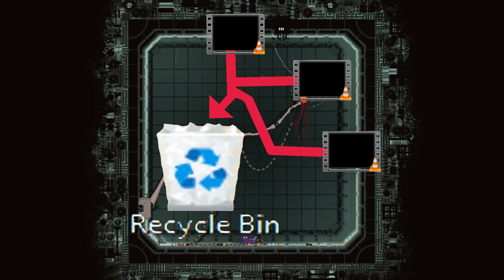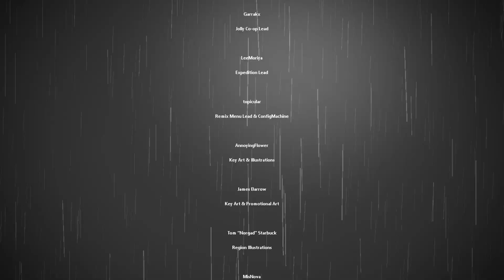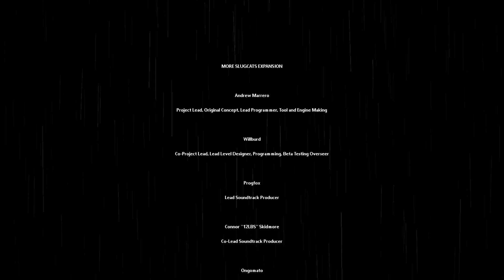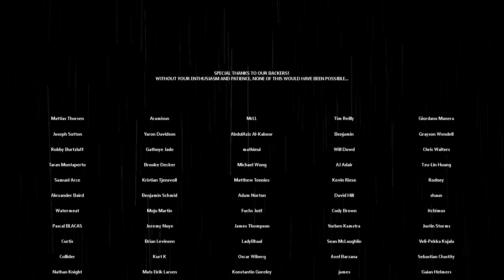Struggling To Survive (Spear Master Full Playthrough)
I haven't uploaded for awhile since i had to edit down 7 hours of footage to make this video. I have also been recording new episodes for Everhood and 2 games i have yet to upload about so to the literally 12 people who are subscribed there will be more content on the way so don't worry.